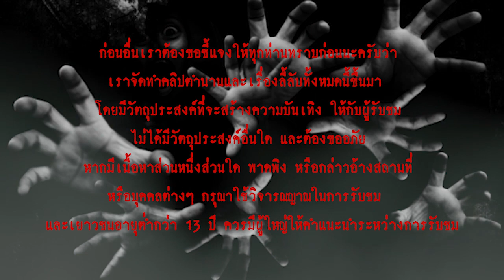ห้างสัมผัสสยอง l เรื่องเล่า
"...ทั้งยาม ทั้งแม่บ้าน เจอกันทุกราย ไม่ว่าจะเป็นหุ่นเดินได้ เสื้อผ้าลอยได้ หรือจะเป็นแม่บ้านมาทำความสะอาดก่อนห้างเปิด ก็มักจะเจอคนนั่งร้องไห้ตรงมุมมืดๆ บางทีก็เห็นว่ามีคนวิ่งเข้าไปในต้นเสา …ทีแรก เข้าใจว่าเป็นขโมย เลยตามยามมาค้นหา แต่ก็หาไม่เจอ..."